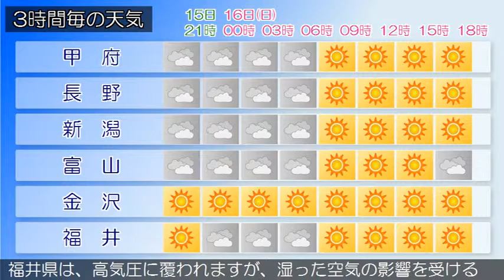2015/08/15 甲信北陸地方の天気予報 夕